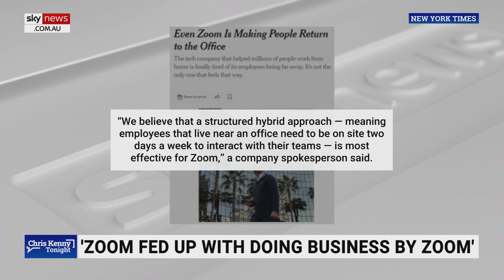Businesses are struggling to get their staff ‘back to the office’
Sky News host Chris Kenny says businesses are struggling to get their staff “back to the office”.

“There was an interesting case reported today where the Fair Work Commission upheld an insurance company's decision to sack a worker who was missing deadlines and meetings from home,” Mr Kenny said.

“The company monitored the worker's online keypad activity and found for instance that in one month November, there were 143 working hours when there were zero keystrokes on her computer.

“Now the funniest, or most ironic take on this now is that Zoom, yes, the company Zoom is trying to get its staff to get back to the office.

“If Zoom can see the value of turning up, I think it’s time for most people to get out of their Ugg boots, for at least a couple of days a week.”